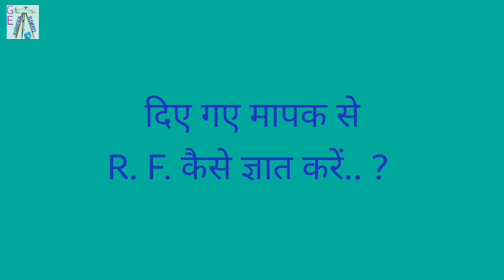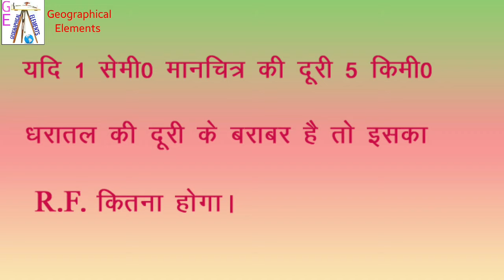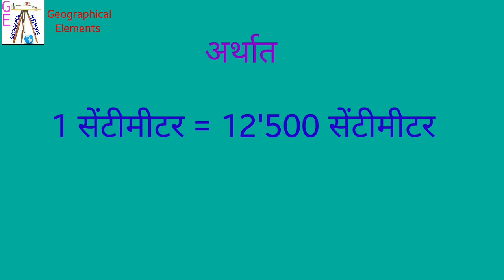how to find RF , what is RF , Representetive fractions , प्रदर्शक भिन्न कैसे निकालें, प्रदर्शक भिन्न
इस वीडियो में प्रदर्शक भिन्न अर्थात R .F . निकालने की बहुत आसान विधि बताई गयी है  किसी भी लिए गए मापक को बहुत आसान तरीके से प्रदर्शक भिन्न में बदला जा सकता है इसकी आवश्यकता उस समय होती है जब हम फील्ड सर्वे के दो स्टेशन के बीच दूरी लेते हैं और इस दूरी अर्थात इस मापक को प्रदर्शक भिन्न में  बदलना होता है उसके पश्चात् इसी प्रदर्शक भिन्न से simple scale बनाई जाती है I